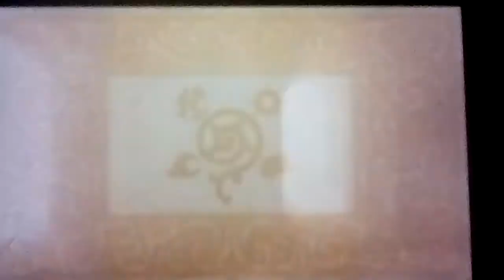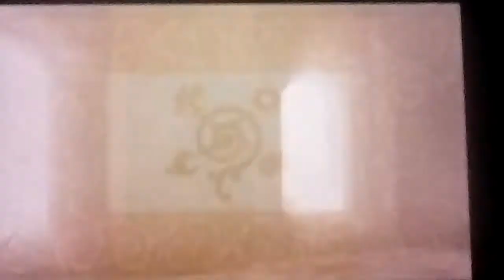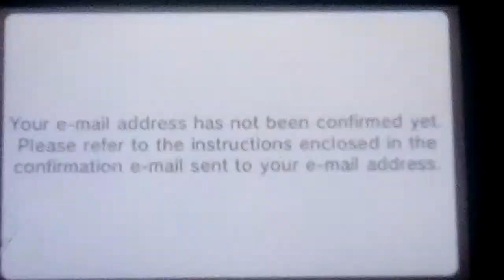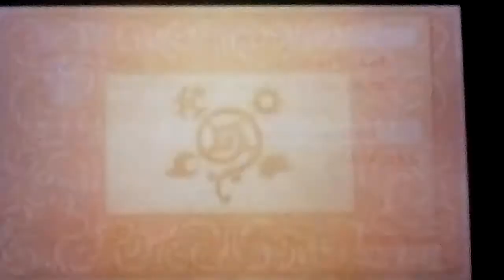Let's play Fire Emblem Fates (Revelation) Part 171: Character Supports #13